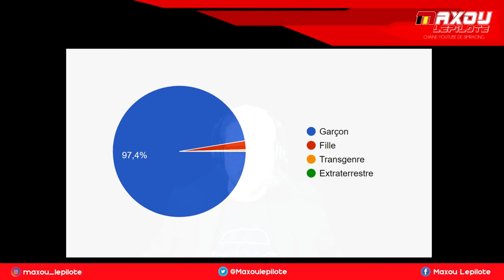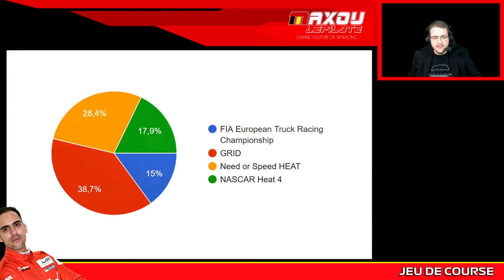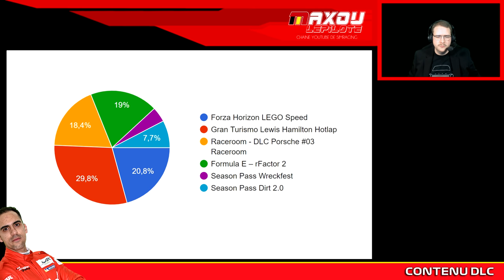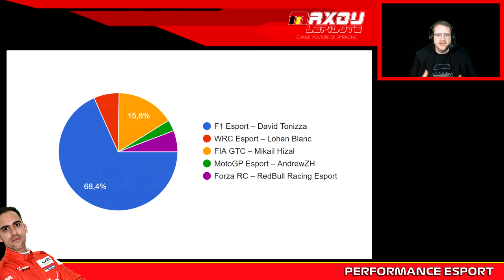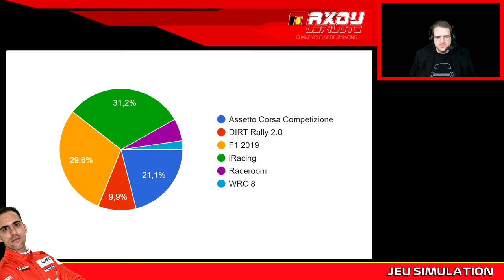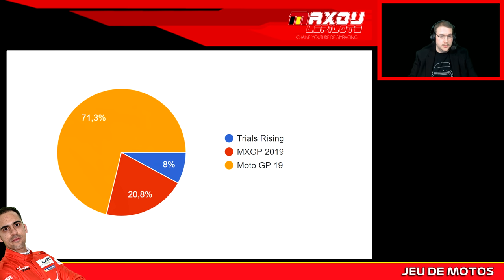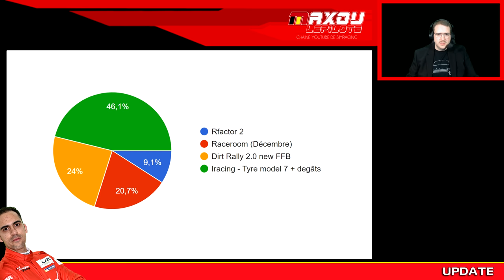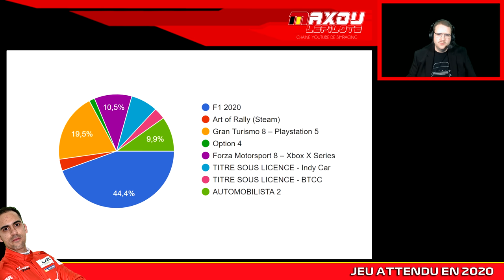MALDONAD'OR 2019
Découvrez les résultats des Maldonad'Or édition 2019 !

Comme chaque année, le monde des jeux de courses se distingue en positif ou ... non. Cette année, vous avez eu deux semaines pour vous exprimer et rendre vos avis et votes dans près de dix catégories différentes.

Réseaux

Partenaires